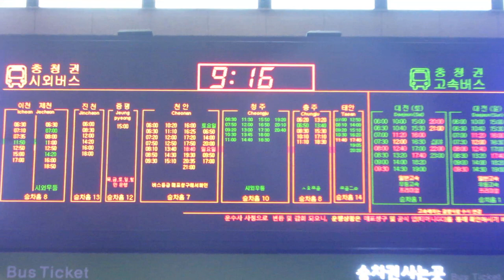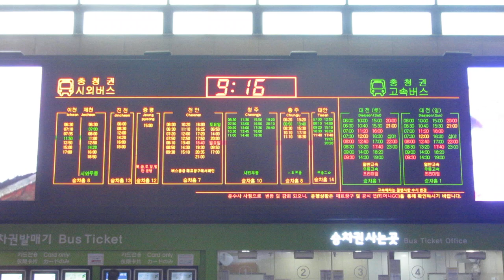인천종합버스터미널(仁川総合バスターミナル) LED전광판(LED電光掲示板) 출발안내(出発案内)